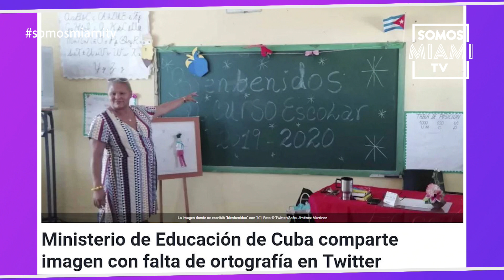Rachel Cruz habla de su relación y su hija "lo más importante es respetar lo que los demás escojan"